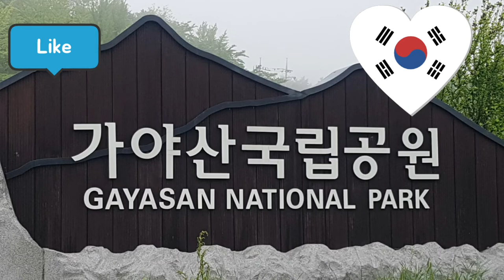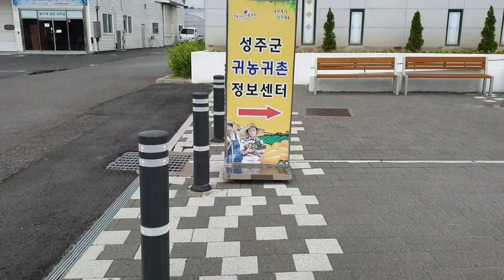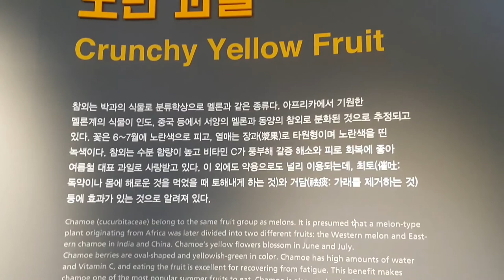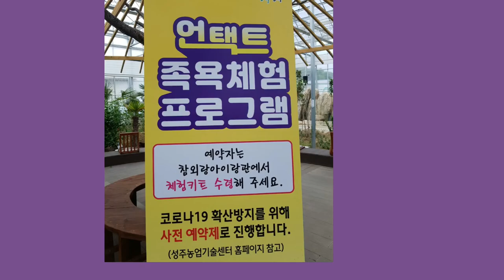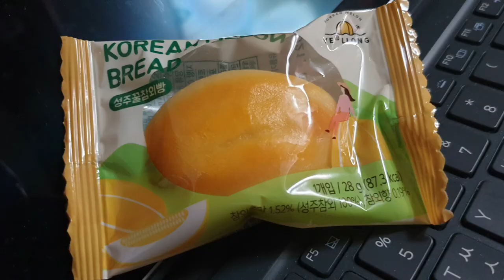머물기만해도 힐링 별고을성주#성주에서힐링#성주참외체험형태테마공원#가야산역사신화테마관